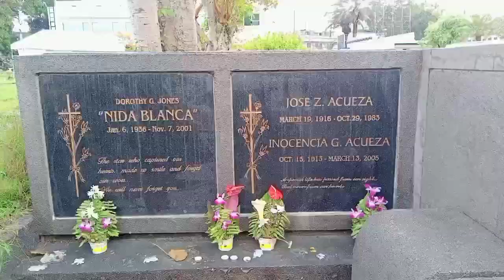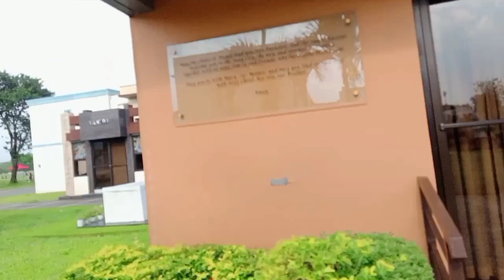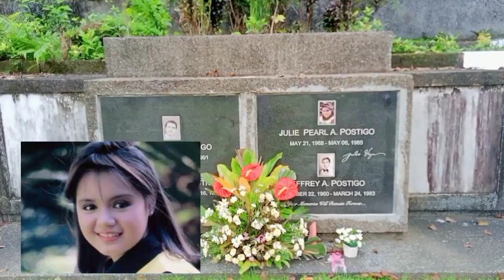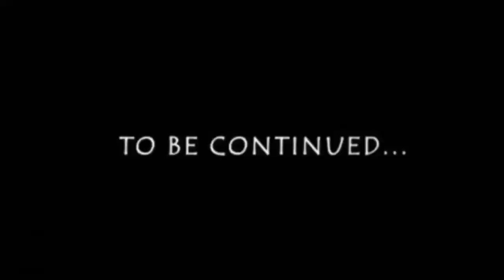Vlog Ni Wintot : Part 1/3 Cemetery Tour - Marikina Loyola Memorial Park 11.03.22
Final resting place ng mga sikat at famous...

Nida Blanca - Movie & Tv Actress
Julie Vega - Movie & Tv, Singer, Model Actress
Francis Magalona - Rapper, Singer, TV Personality Actor
Ferdinando Amorsolo - National Artist for Painting
German Moreno - TV Host, Movie & TV Actor